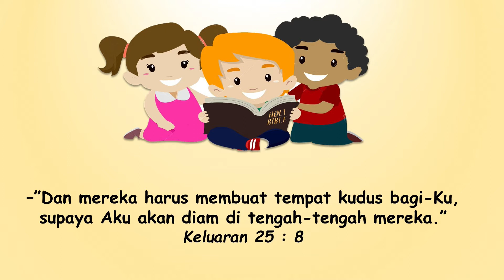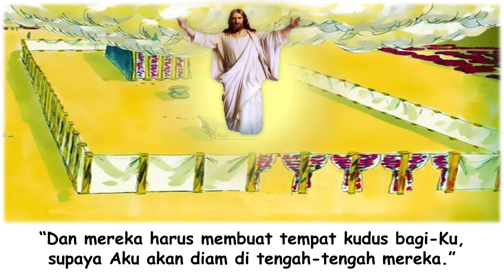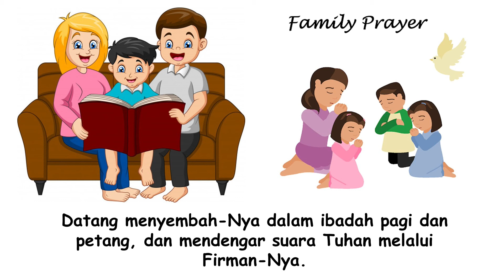[RPA | 2020-09-14] “MEMBANGUN KEMAH SUCI”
Renungan Pagi Anak, 14 September 2020
PERJALANAN MENUJU
NEGERI PERJANJIAN ALLAH
Diitulis Oleh: Pdt Marolop Sagala

         🗓️[SEPTEMBER 14]🗓
“MEMBANGUN KEMAH SUCI”💦

    🙏 Memory verse :
         Keluaran 25 : 8
”Dan mereka harus membuat tempat kudus bagi-Ku, supaya Aku akan diam di tengah-tengah mereka.”💒

💧Setelah kemurtadan Israel di kaki bukit Sinai, yakni melakukan menyembah patung anak lembu dari emas, 🏝merupakan pengingkaran bangsa Israel atas kepemimpinan Allah sejak kisah perjalanan mereka.
💧*”oleh kemurtadan mereka, bangsa Israel kehilangan berkat Kehadiran Allah” * Para Nabi dan Bapa hal. 343.
🏝Ketika itu adalah mustahil Allah memberikan petunjuk untuk mendirikan Bait Suci bagi Allah diantara bangsa itu.  🏝”Tetapi setelah mereka Kembali mendapatkan kemurahan Allah,
💧pemimpin besar itu yaitu Musa segera melaksanakan perintah Tuhan” Ibid.
🏝Diatas bukit itu Tuhan nyatakan perintah dan berkata,
🏝*Diperintahkannya Musa supaya membangun bait suci bagi Tuhan ditengah-tengah Israel *
💧adalah pertanda kasih kemurahan Tuhan menyatakan kehadiran-Nya ditengah-tengah Israel dan memimpin mereka dalam meneruskan perjalanan mereka dari Sinai ke negeri yang dijanjikan.
🏝Petunjuk dari Tuhan diberikan kepada Musa perihal bagaimana umat-Nya dilibatkan dalam mendirikan Kemah Suci bagi-Nya.
💧*“Berkatalah Musa kepada segenap jemaah Israel: "Inilah firman yang diperintahkan TUHAN, bunyinya: *
🏝*Ambillah bagi TUHAN persembahan khusus dari barang kepunyaanmu; *
💧*setiap orang yang terdorong hatinya harus membawanya sebagai persembahan khusus kepada TUHAN” – * Keluaran 35:4,5.
🏝*Keterlibatan setiap orang untuk ikut serta dengan dorongan hati adalah merupakan *sambutan mereka akan kehadiran Tuhan diantara mereka lewat kehadiran Tuhan di Kemah Suci itu. *
💧Kehadiran itulah berkat khusus bagi mereka.
🏝*Marilah kita menyiapkan “ruang pertemuan” kita dengan Tuhan dalam keluarga kita *
💧Datang menyembah-Nya dalam ibadah pagi dan petang dan mendengar suara Tuhan melalui firman-Nya
🏝Kiranya hadirat Tuhan selalu hadir dalam keluarga kita

..::DEPARTEMEN PELAYANAN ANAK - GMAHK DJKT::..